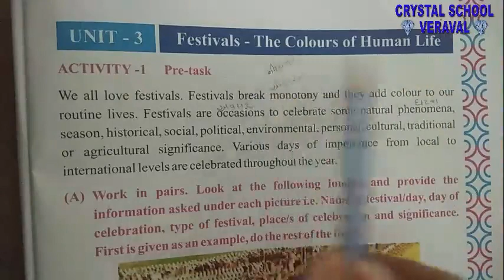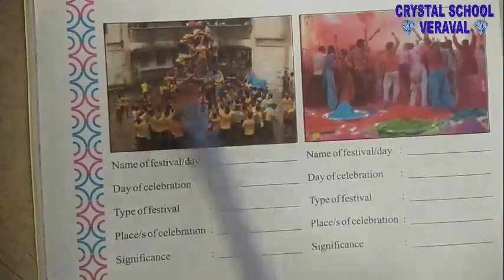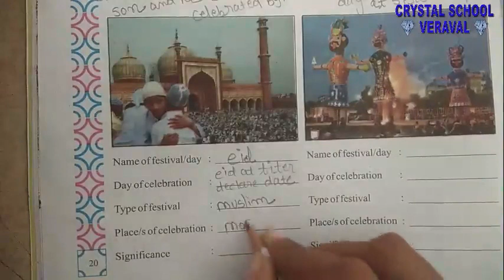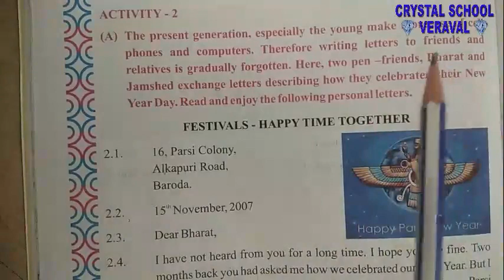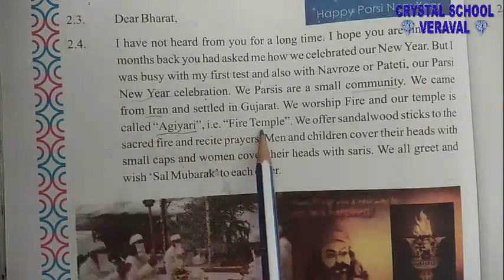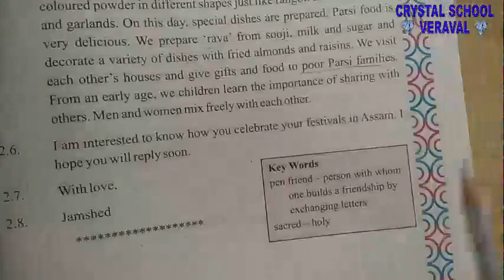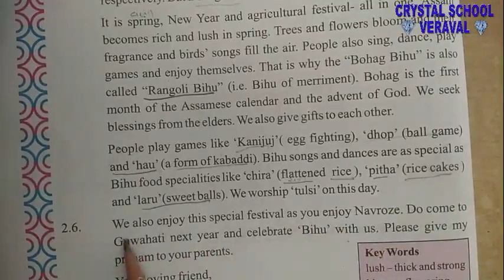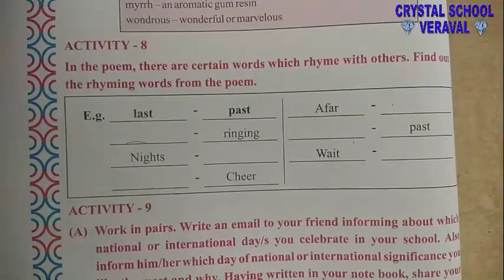CRYSTAL SCHOOL VERAVAL || Std. 5th || ENGLISH || CH 3